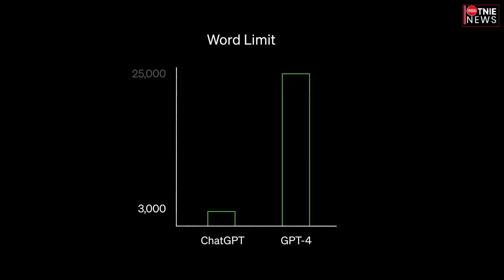Thanks to AI, Robots with super powers are already here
US robotics firm Figure has infused a robot with the power of AI, and the result gives an early peek into the future where our daily lives are likely to be infused with all kinds of robots connected to a central AI system.